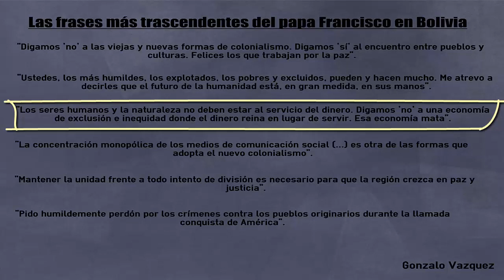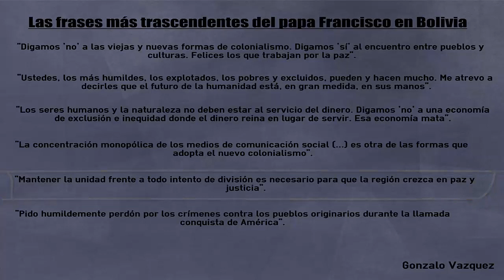Las frases más trascentendes del papa Francisco en Bolivia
Final Gonzalo Vazquez